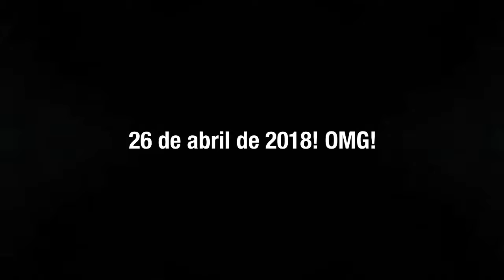Trailer Vingadores Guerra Infinita Legendado (avengers infinity wars Trailer)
Trailer recém lançado pela marvel de seu filme mais esperado do ano que vem.